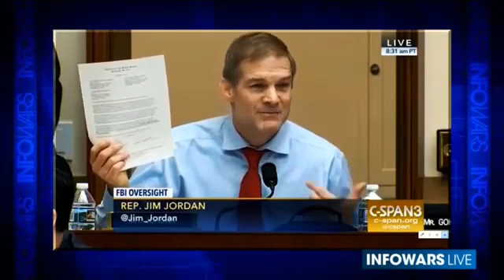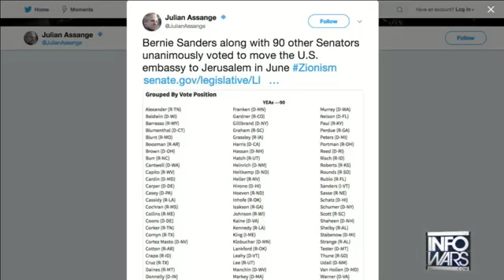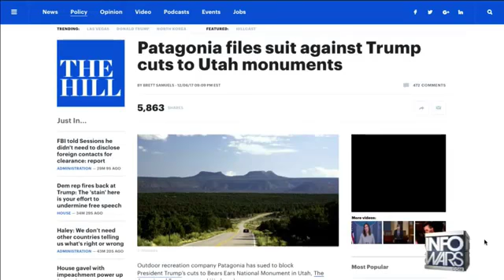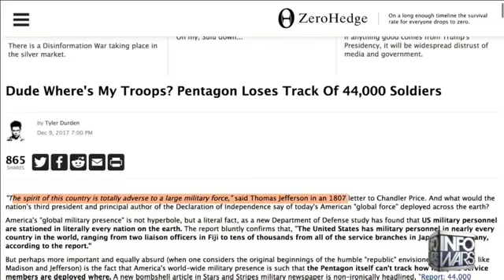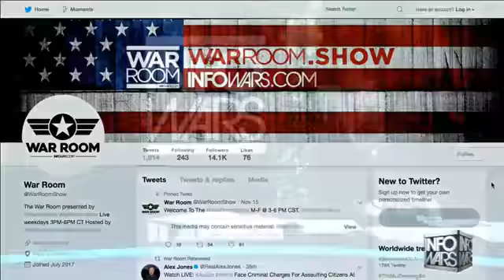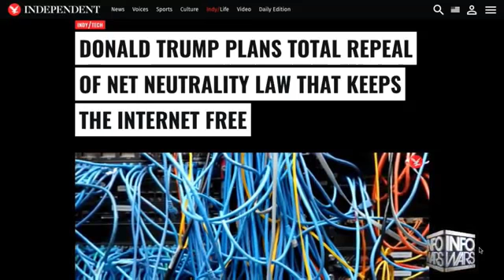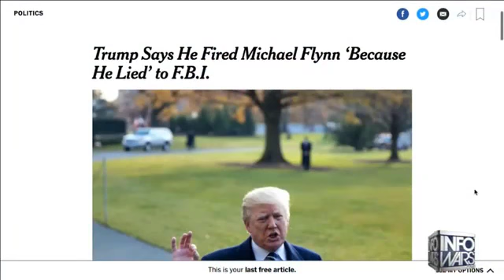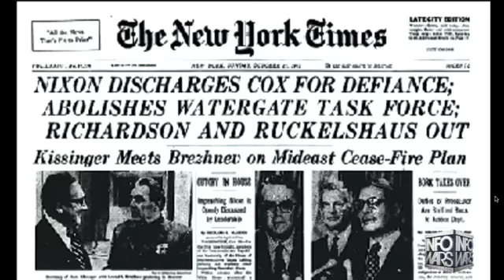Roger Stone 12/11/17 Alex Jones INFOWARS December 11, 2017